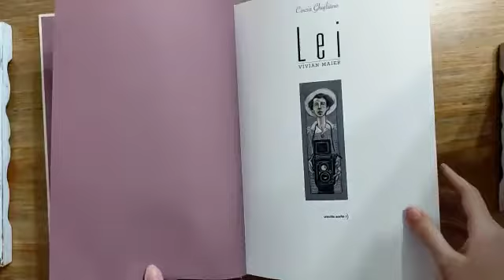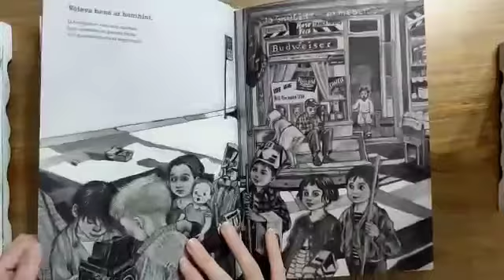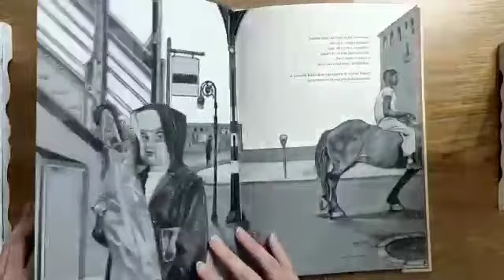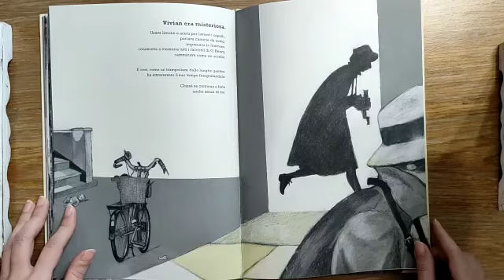"Lei Vivian Maier"